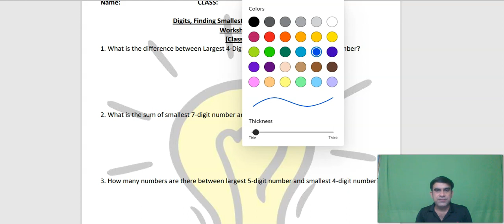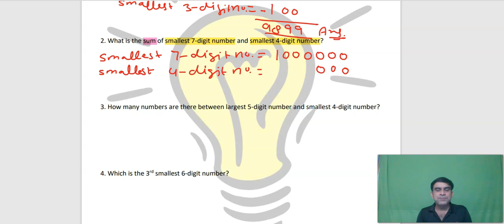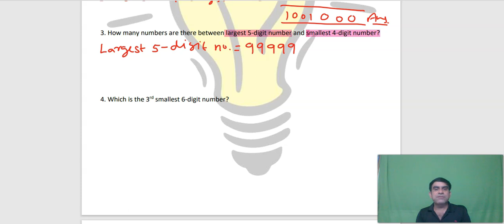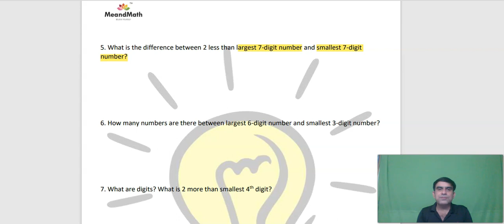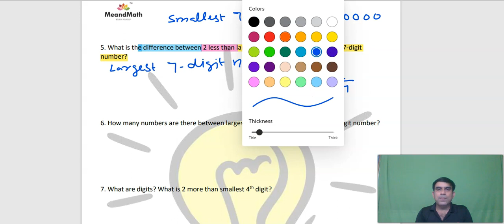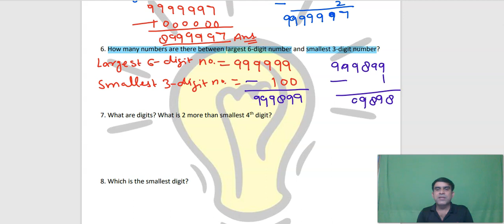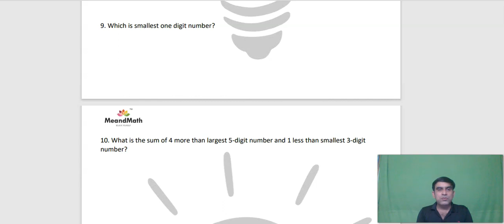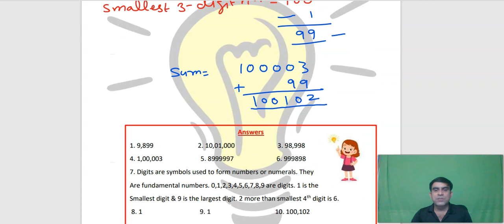M&M JUNIOR-2 worksheet 01 Video Solution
Hello Students & Parents,
In this video, we have included a video solution for Worksheet -1 for M&M JUNIOR-2. If you don't have this worksheet or you didn’t attempt it yet, try it first and then watch this video for any doubt clearances or help.